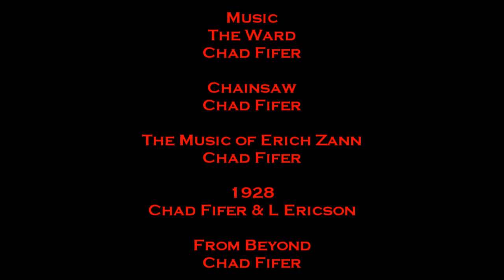Let's Play Minecraft Stronghold Quest 32: Baby's First Blaze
In this episode, we meet a blaze.  They sound like they need an iron lung.